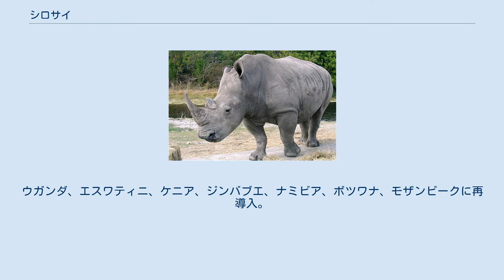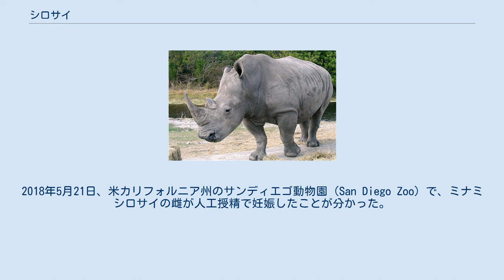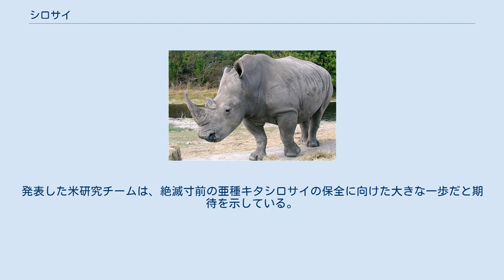シロサイ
シロサイ(Ceratotherium simum)は、哺乳綱奇蹄目サイ科シロサイ属に分類される奇蹄類。
本種のみでシロサイ属を構成する。
 南アフリカ共和国。
コンゴ民主共和国、スーダン、南スーダンでは絶滅したと考えられ、チャド、中央アフリカ共和国では絶滅した。
ウガンダ、エスワティニ、ケニア、ジンバブエ、ナミビア、ボツワナ、モザンビークに再導入。
ザンビアへ移入。
 頭胴長（体長）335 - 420センチメートル。
尾長50-70cm。
肩高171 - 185センチメートル。
体重オス2,000-3,600kg、メス1,400-1,700kg。
サイ科最大種。
 頭部には2本の角があり、吻端部の角のほうが長くなり最長160cmに達する。
吻端が幅広い。
幅広い吻端は、地面付近にある丈の低い草を食べるのに適している。
名前はアフリカーンス語で「幅広い」の意のwijdeを、英語で「白い」の意があるwhiteと誤解したことが由来とされる。
歯列は臼歯上下6本ずつ、大臼歯上下6本ずつの計24本。
 幼獣では体毛が見られるが、成長に伴い毛は抜け落ちる。
 亜種C. s. cottoniを独立種とする説もある。
 サバンナに生息する。
数頭からなる小規模な群れを形成するが、時に10-24頭前後の群れを形成することもある。
オスは縄張りを持ち、決まった場所に尿や糞をすることより縄張りを主張する。
オス同士では角を突き合わせて争うことがあるが、激しい争いになることはまずない。
昼間は木陰で休むか水場で水を飲んだり泥浴びを行い、薄明時や夕方に食物を摂取する。
 食性は植物食で、主に地面付近にある背の低い草を食べるが、木の葉を食べることもある。
1回に1頭の幼獣を産む。
 角は中華人民共和国で薬用になると信じられていたり、中東では短剣の柄に用いられる。
しかし角の主成分は人間の髪の毛や爪と同じケラチンというタンパク質で、科学的にみて薬効成分はほぼ期待できない。
 角目的の乱獲により、生息数は減少している。
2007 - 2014年にかけて密猟が急増傾向にあったため、影響が懸念されている。
1975年のワシントン条約発効時から、（1977年からはサイ科単位で）附属書Iに掲載されている。
2012年における生息数は18,933頭、2017年における生息数は18,064頭と推定されている。
 亜種キタシロサイは一時期生息数が増加したが、近年になり生息地の政情不安、内戦によって再び生息数が激減し絶滅寸前とされる。
2006年8月以降、キタシロサイの野生の個体は発見されていない。
このため動物園等で本種の名前で飼育されているのは主に基亜種のミナミシロサイである。
2009年に絶滅を回避するためにキタシロサイの繁殖プログラムが導入されたが、2014年10月17日にこのプログラムでの保護下にあったオス1頭が死亡した。
2014年12月16日に米カリフォルニア州サンディエゴ動物園のキタシロサイのオス1頭、2015年7月27日にチェコ共和国のドゥブール・クラローベ動物園のメス1頭（ナビレ〈Nabire〉・31歳）、2015年11月22日にサンディエゴ動物園のメス1頭が死亡した。
2018年3月19日にオルペジャタ保護区のオス1頭が死亡（スーダン）し、これによりオスが絶滅した。
 現存するキタシロサイは以下の2頭となる。
 日本では2020年の時点でさい科（サイ科）単位で特定動物に指定されており、2019年6月には愛玩目的での飼育が禁止された（2020年6月に施行）。
2008年における飼育個体数は、750頭と推定されている。
2018年5月21日、米カリフォルニア州のサンディエゴ動物園（San Diego Zoo）で、ミナミシロサイの雌が人工授精で妊娠したことが分かった。
発表した米研究チームは、絶滅寸前の亜種キタシロサイの保全に向けた大きな一歩だと期待を示している。